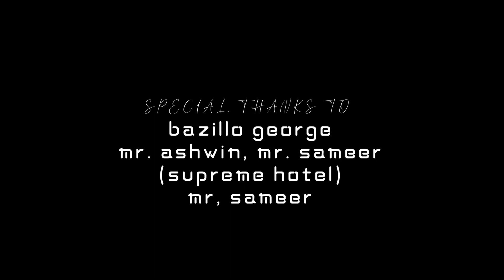SENORITA KONKANI COVER SONG| 2021 KONKANI SONG| STANY JORGE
SENORITA IN KONKANI

PLAY BACK BY STANEYJORGE AND ELLAINE PINTO
LYRICS BY STANEY JORGE
DIRECTED BY ASHISH SONAR
SCREENPLAY STANEY JORGE
FEATURING ASHISH ANDSENORITA BY STANEY AND ELLAINE NARUSHA DSOUZA
MASTER AND MIX BY AURVILL RODRIGUES
SOUND ENGINEER RECORDIST KONDRAD RECORDED AT CIANA STUDIO SHARJAH AND AURVILL STUDIO GOA
PRODUCED BY THE RHYTHMMAKERS GOA BAZILLIO GEORGE CAPT AJAY SHIRODKAR
BAZILLIO GEORGE
CAPT. AJAY SHIRODKAR
SPECIAL THANKS TO JOSTIN D'SA